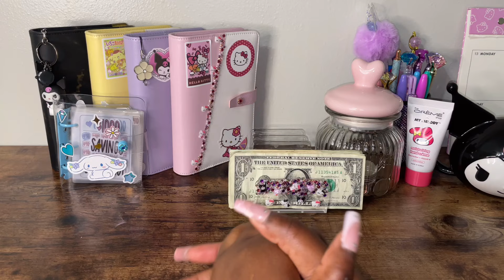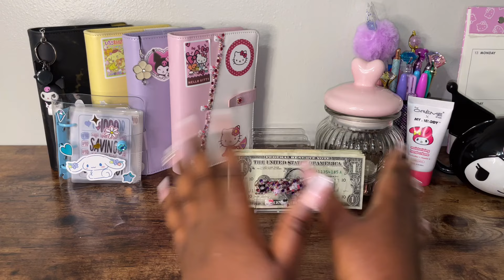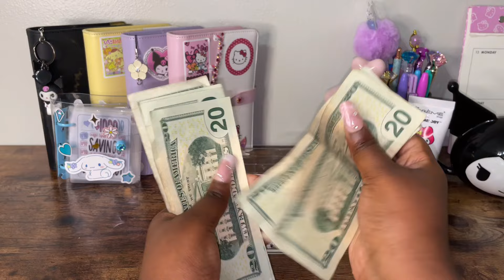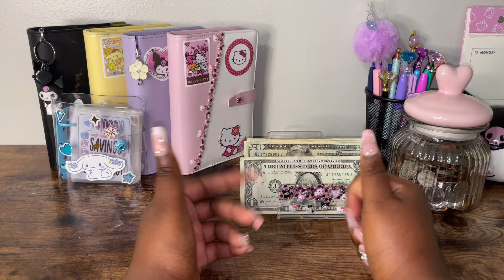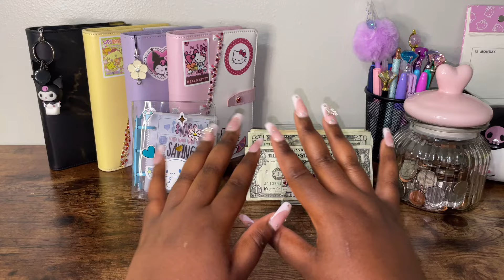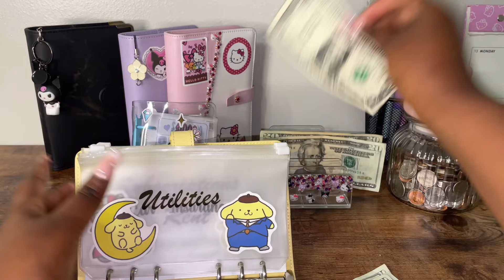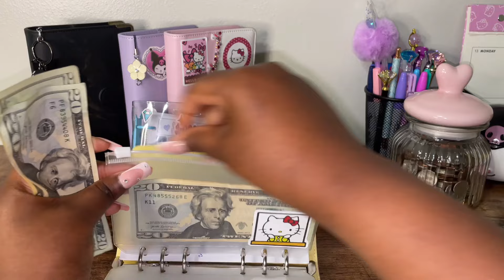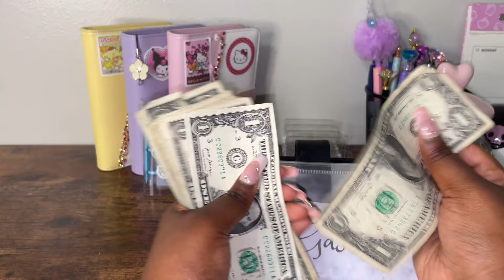Cash Stuffing Bill Binders| May Catch Up | low income